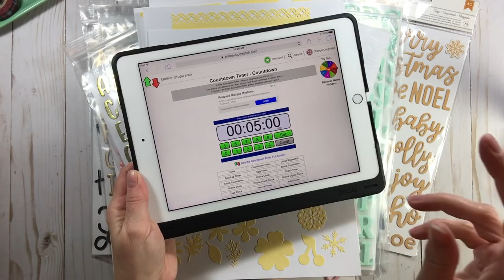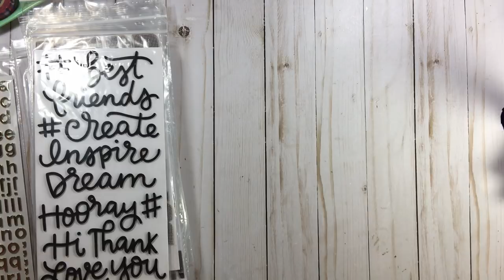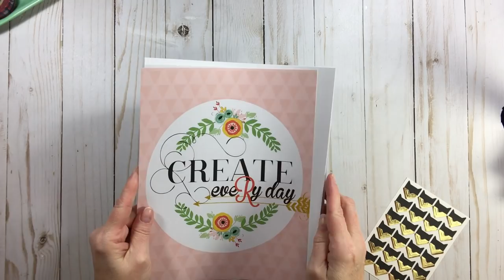15 Minute Mixer #1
Welcome to 15 Minute Mixer!
Simply set the timer for 15 and get
motivated to get something (anything) done!
Let's Do This!

// Unwrapping the Names of Jesus

// 6x12 Baggies for Thickers and Alphas

// ATG Refills at Tape Jungle